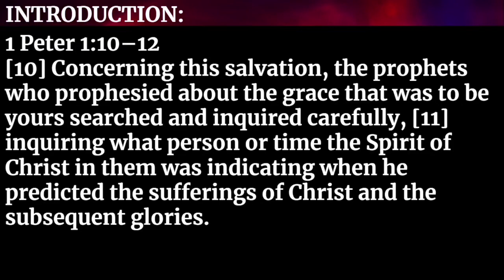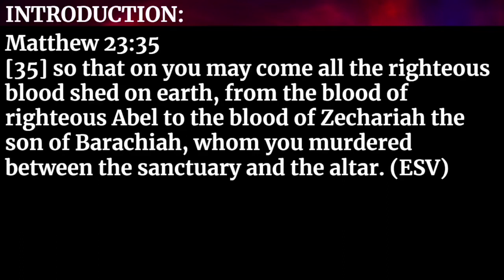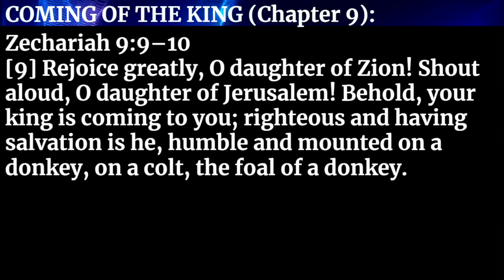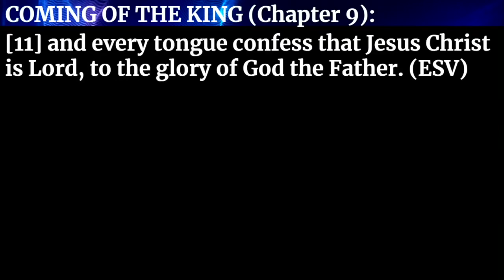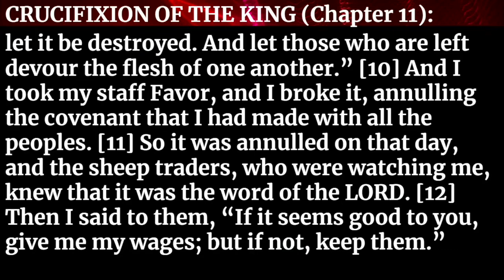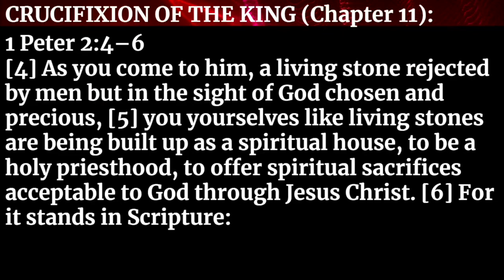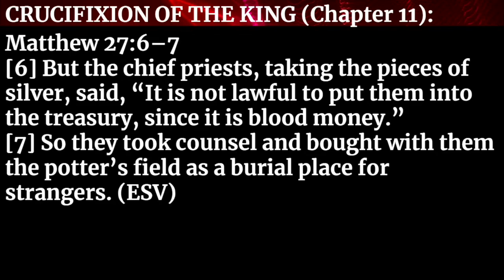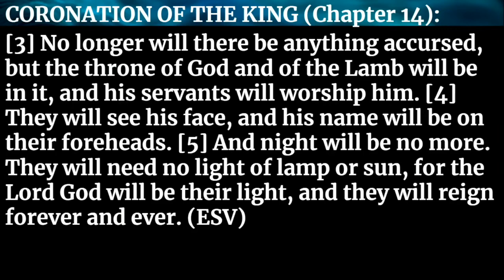Majoring on the Minors: Zechariah